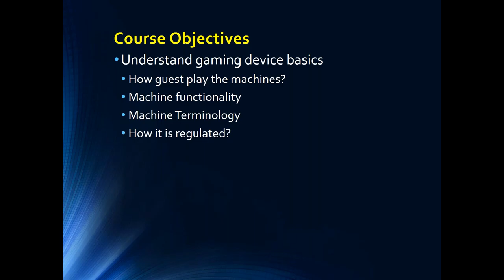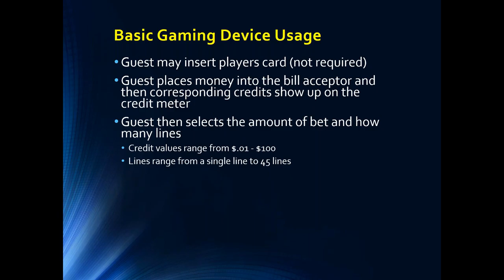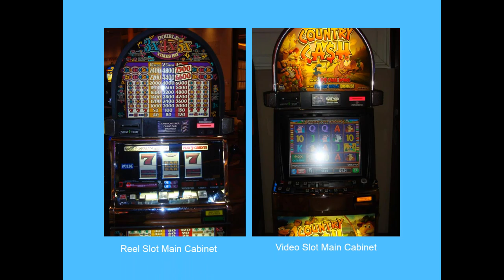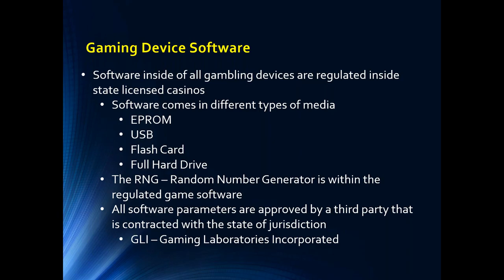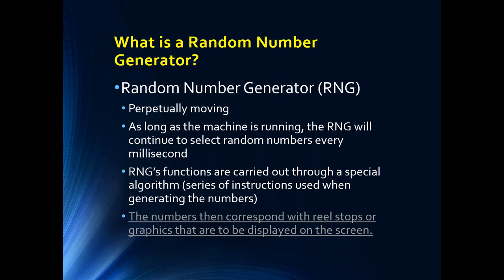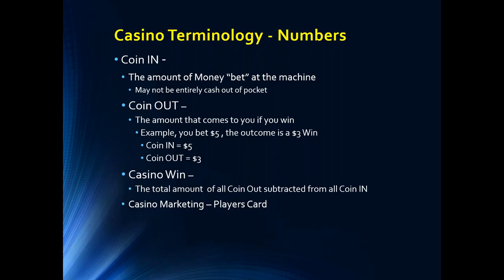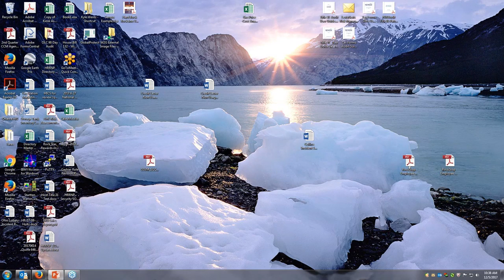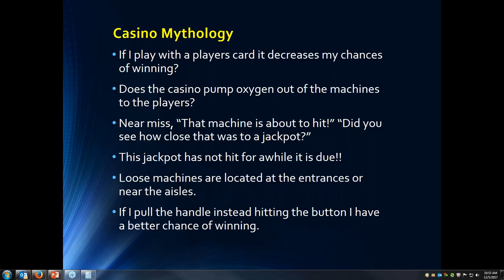How Machines Work Edited MAYBE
This will educate viewers within the mental health community on the facts surrounding gambling devices. To provide specifics on the different industry standards/terms that are used every day within the gaming
industry. Additionally, highlight and discuss myths about what happens on a machine and/or the casino floor.

At the conclusion of the session, viewers will be able to:
1. Understand basic gaming terminology
2. How a gambling device works
3. Have a better understanding of the facts surrounding how a guest uses a gaming device and dispel any mythology as it relates to the gaming industry.